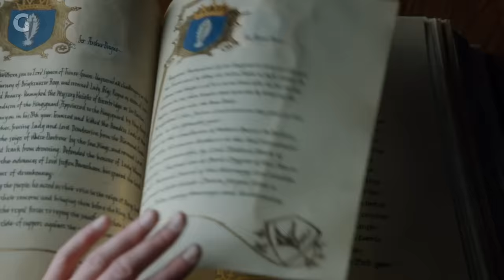Fans React to Game of Thrones Season 8 Episode 6: "The Iron Throne"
Is this really how Game of Thrones ended?! Watch as fans react to episode 6 of Game of Thrones.

Do you think Dany is really dead or did Drogon take her somewhere to heal?

Follow the amazing fan reactors!